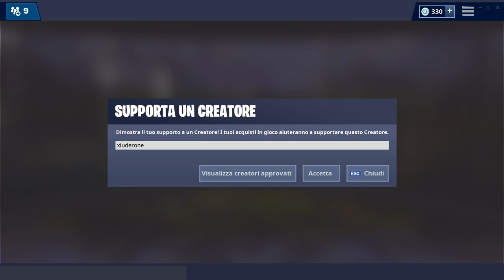COME SBLOCCARE LA TERZA FASE DEL PRIGIONIERO FORTNITE!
BENVENUTO!

➜ Motherboard: MSI Z97M GAMING
➜ GPU: NVIDIA GeForce GTX 970
➜ Cuffie: TRUST GXT 393 MAGNA WIRELESS 7.1 GAMING
➜ Cuffie Pamy: TRUST GXT 322W GAMING
➜ Mouse: TRUST GXT 188 LABAN
➜ Tappetino: TRUST GXT 756
➜ Tastiera: TRUST GXT 890 CADA
➜ Microfono: TRUST GXT 252+ EMITA PLUS
➜ Speakers: TRUST GAMER BEAST
➜ Sedia: Arozzi Torretta Orange
➜ Sedia Pamy: TRUST GXT 707R RESTO
➜ Webcam: Microsoft Lifecam Studio
➜ Handcam: Microsoft Lifecam HD-3000
➜ Monitor(2x): MSI OptixG24C LED Gaming Monitor 24''

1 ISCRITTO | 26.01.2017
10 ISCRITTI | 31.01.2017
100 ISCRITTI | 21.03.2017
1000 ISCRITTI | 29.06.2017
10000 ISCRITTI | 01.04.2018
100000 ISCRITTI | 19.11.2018